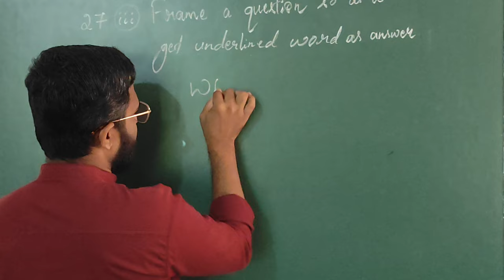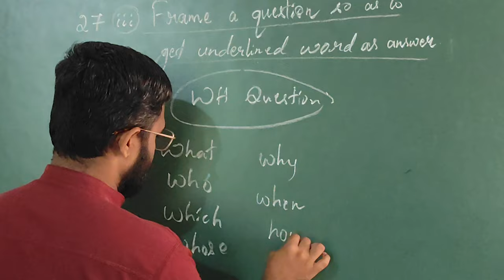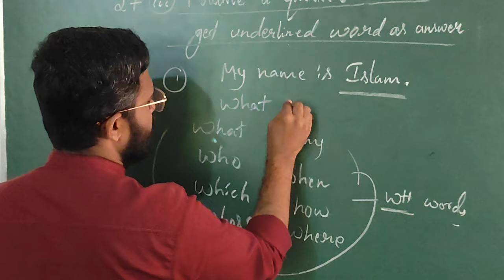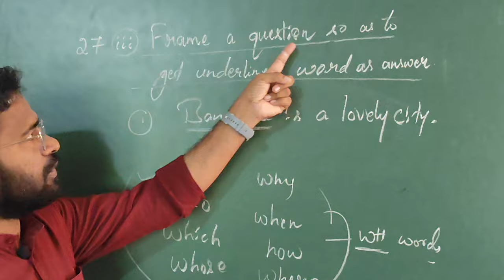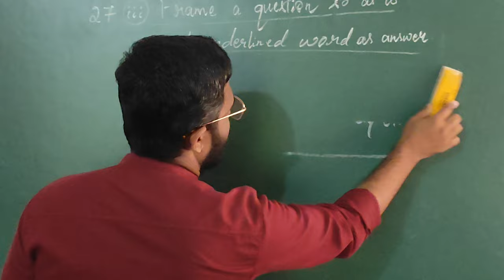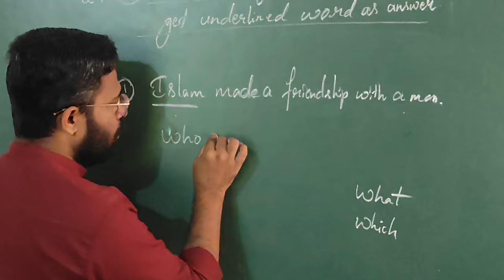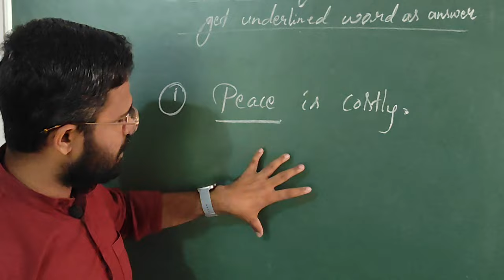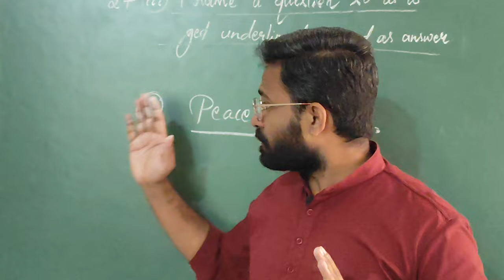1st PUC English Grammar midterm exam 2024,important questions,How to attend wh questions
1st PUC English Grammar midterm exam 2024,important questions,How to attend wh questions

1st puc english fill in the blanks with appropriate articles and prepositions
1st puc English fill in the blanks suitable forms of the verb given in brackets
1st puc English choose the correct form of the verb that agrees with the subject
1st puc English correct the following sentences and rewrite them
1st puc English rewrite ad directed
1st puc English refer to the following list of events and answer the questions set on it
1st puc English match the expression under column A to its corresponding language function under B
1st puc English dialogue writing
1st puc English complete the dialogue writing
1st PUC English letter writing